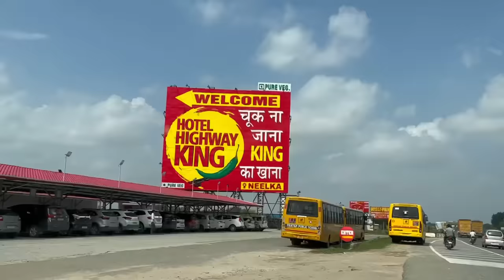Help ! Pahad pe Faas gye 😭😰| Accident 😡 | Albadi vlogs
Mountain pe fas gye
Haunted place
Haunted videos
Pitbull videos